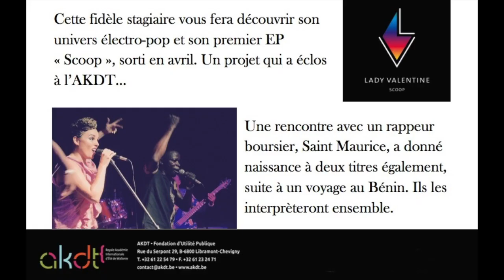Lucie-Valentine + 5Mory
L'aventure belgo-béninoise continue ! 5Mory est de retour en Belgique, boursier aux stages de l'AKDT. Ils se retrouvent dans celui de danse africaine, du 7 au 14 juillet et donneront un concert inédit en duo, pour l'occasion, le 9 juillet !

Ensuite, c'est Lucie-Valentine qui s'envole pour le Bénin du 21 juillet au 5 août. Concerts, écriture de chansons avec des musiciens locaux, à suivre sur les réseaux :